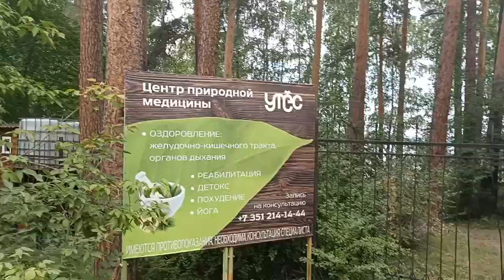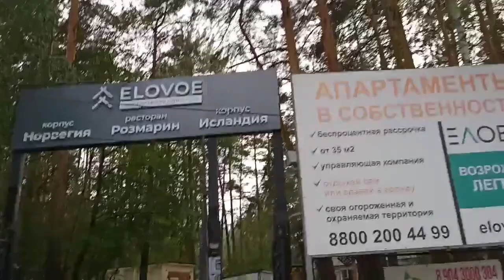отдых на озере Еловое